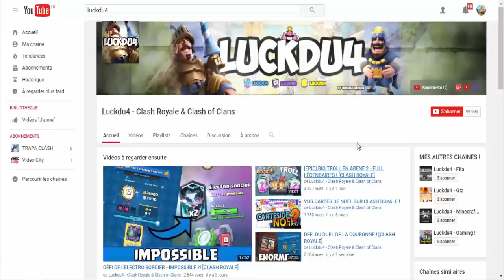[OMG] CLASH ROYALE - PACK OPENING + BOOST OR !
Nouvelle vidéo CLASH ROYALE - PACK OPENING + BOOST OR !

Bonjour à tous on se retrouve pour une vidéo sur : 'CLASH ROYALE - PACK OPENING + BOOST OR !

Bon Visionnage !